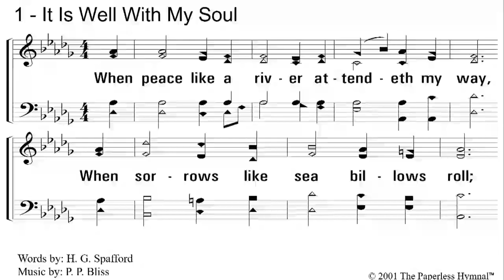Sunday AM Sermon 2/26/2023